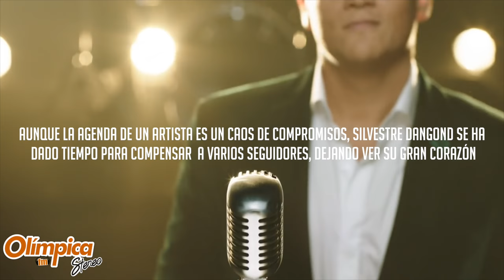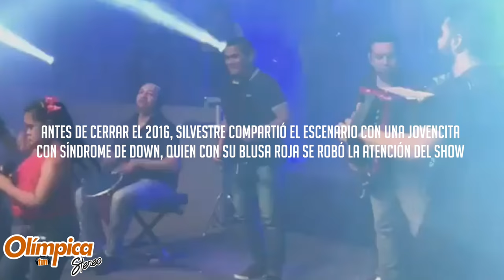La verdadera naturaleza de Silvestre Dangond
Aunque la agenda de un artista tan mediático es un caos de compromisos, Silvestre se ha dado tiempo para compensar a varios seguidores, lo que permite ver el gran corazón de este artista colombiano que crece en fama sin dejar atrás su humanidad.